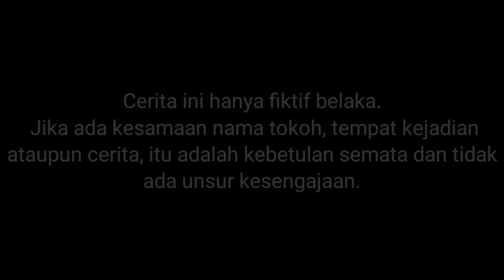UPIIN MENEMUKIOUAN KUBIURAN G MAN SKIBIDI TOILET?!